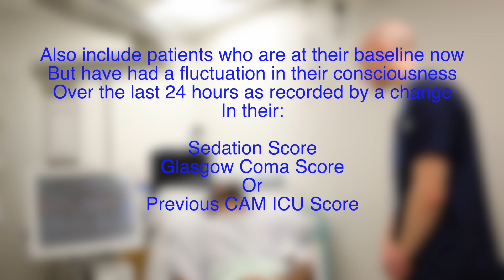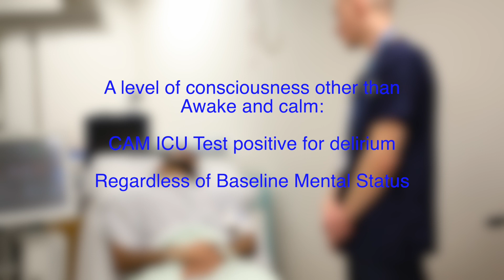CAM ICU Training Video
A brief video demonstrating how to perform the CAM-ICU test.
Manchester University NHS Foundation Trust Critical Care.